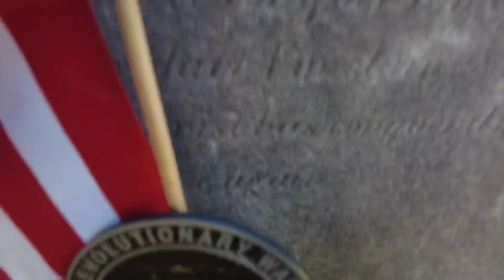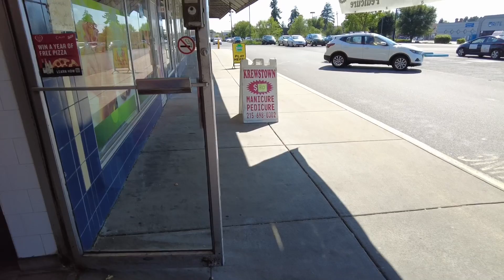THE MEAN STREETS OF PHILADELPHIA - SOME THINGS NEVER CHANGE IN NORTHEAST PHILLY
Come Sail with The Philly Captain as he explores the mean streets of Philadelphia